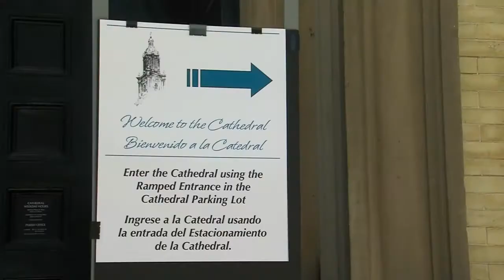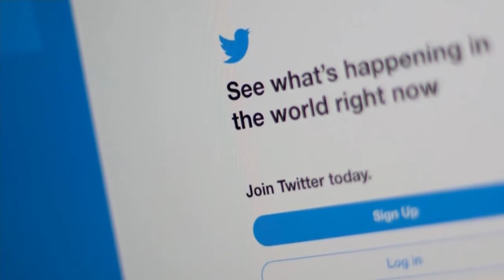Trending Now 6/3/2021